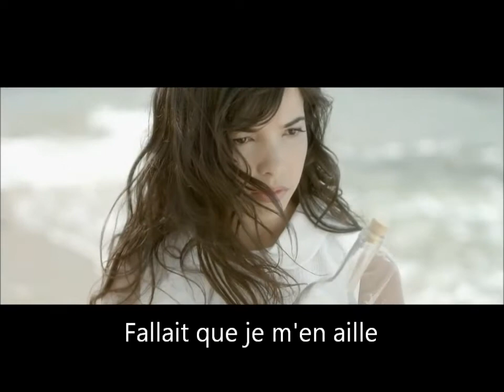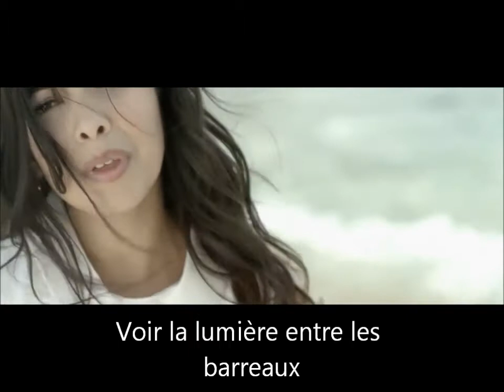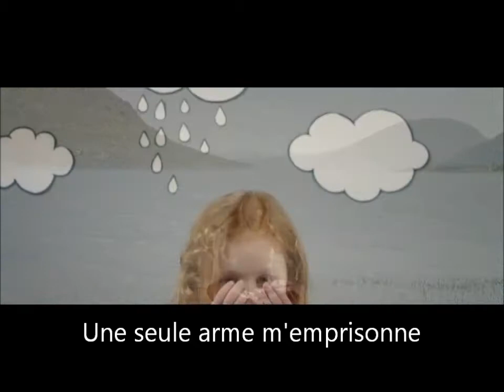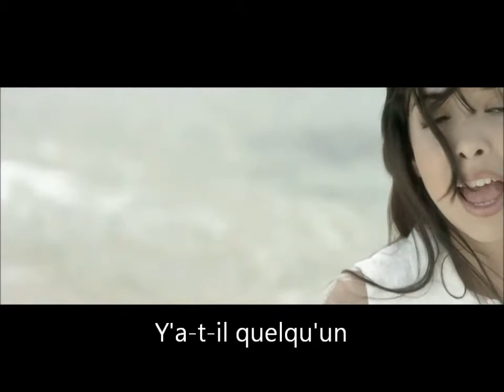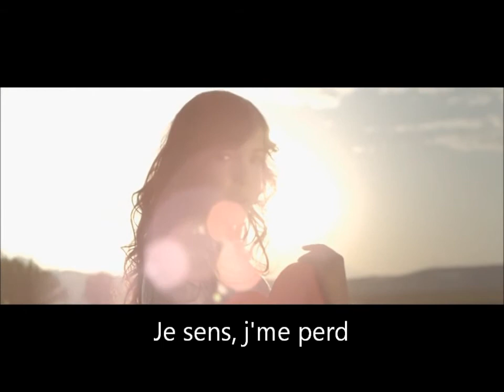sos indila parole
Parole S.O.S de Indila
J'espère que vous aimerez.
N'hésitez pas à aimez, commentez, partagez etc...